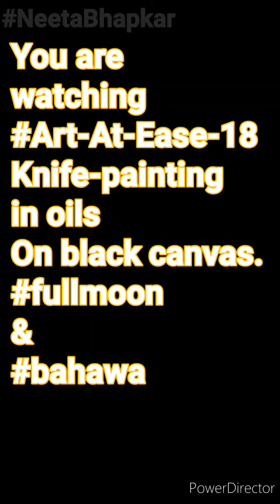NeetaBhapkar ArtAtEase-18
This is the knifepainting demonstration of bahawa on fullmoon night. This bahawa knifepainting is created on black canvas.